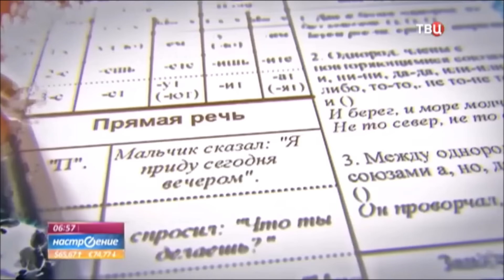5 супер-упражнений для поясницы с доктором Шишониным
Утренняя программа "Включи настроение" на канале ТВЦ 7 февраля 2019 г.

Уважаемые зрители!

Заранее благодарю вас за просмотр и за новые злободневные вопросы, ответы на которые были бы интересны всем зрителям нашего канала. Буду стараться освещать интересные вопросы в новых видео.

Если вам необходима персональная консультация по вашему конкретному случаю, пожалуйста записывайтесь на консультацию в “Клинику доктора Шишонина”:
По ЛЮБЫМ вопросам вы можете написать на сайт или в группы, мы обязательно с вами свяжемся! Просим вашего понимания - отвечать на комментарии под видео не хватает времени.

Каждый случай уникален и требует внимательного рассмотрения и поэтому наша Клиника не проводит дистанционные консультации, не делает дистанционную постановку диагноза и не назначает лечение дистанционно.

Благодарю вас за понимание! Доброго вам здоровья!
Искренне ваш, доктор А.Ю. Шишонин!

ВНИМАНИЕ! Это видео носит образовательный и ознакомительный характер. Имеются противопоказания. Перед применением рекомендаций и советов из видео ОБЯЗАТЕЛЬНО проконсультируйтесь с врачом! Все имена, использованные в видео, изменены по этическим соображениям. Любые совпадения являются случайными.